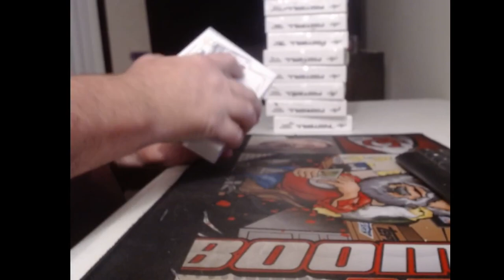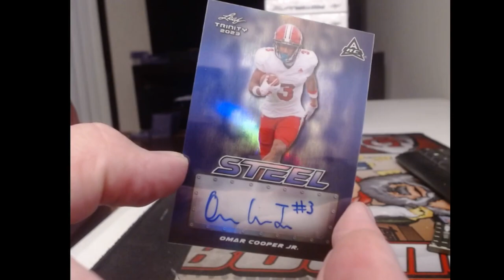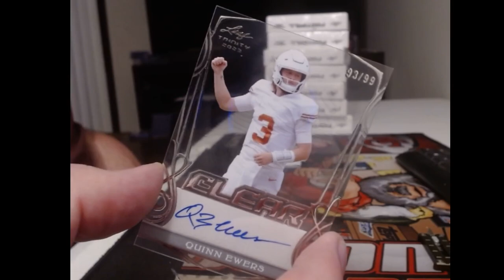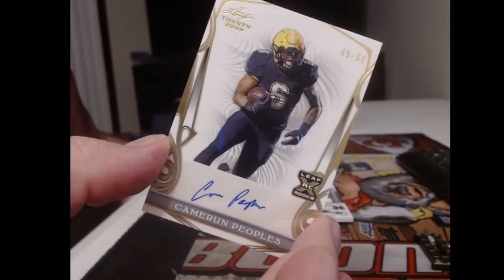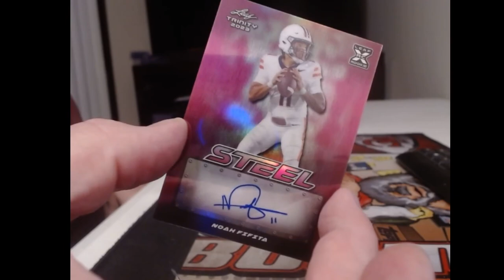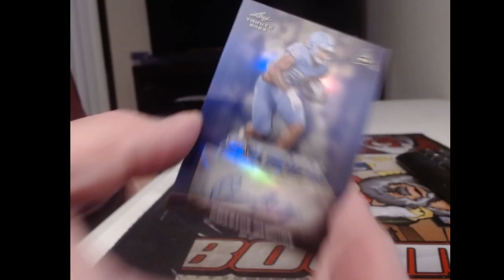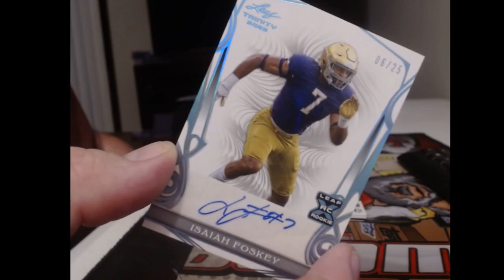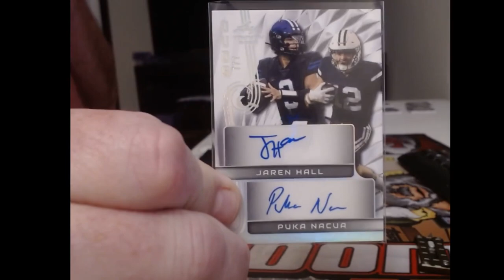trinity fb 3-17